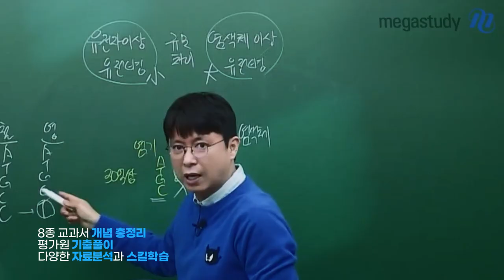[메가스터디] 생명과학 백호의 섬세한 개념 완성 FULL STORY 공개!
과탐, 선택은 어려웠지만
생명과학을 선택한 순간 고민 끝!
생명과학은 선택! 백호의 섬세한 개념완성은 필수!